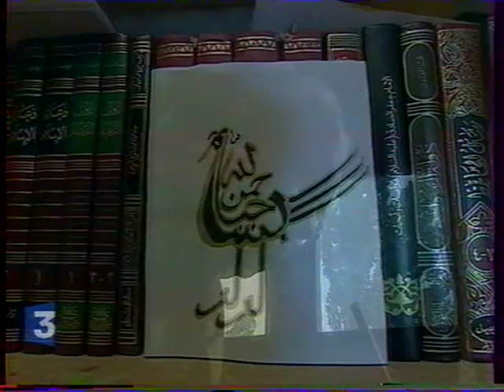Fouad Alkatrib 19-20 (2)